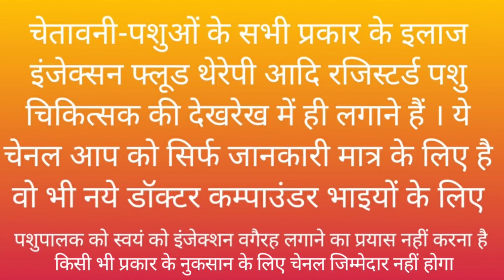बारिश के लंगड़े पन की जाँच ऐसे करें CN 62